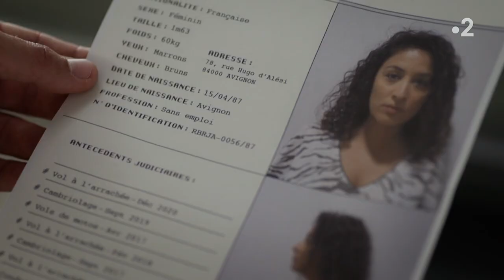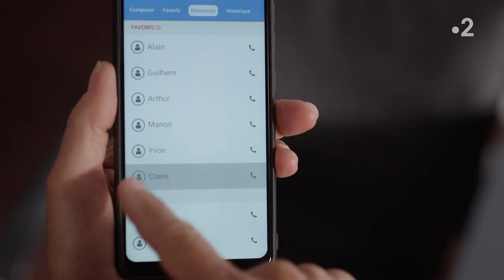Un si grand soleil - Épisode 735 du lundi 20 septembre [Intégrale]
Retrouvez Un si grand soleil sur : 📸 Instagram 👤 Facebook 🐦 Twitter 🎶 Soundcloud 🗯 Giphy